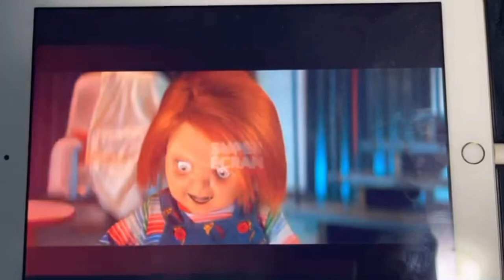Super Écran Ident (2023)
credit to lillukapa.